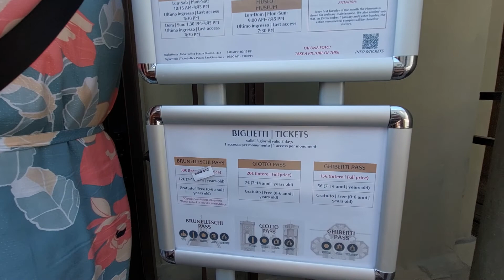Florence, ITALY : Santa Maria del Fiore / Florence Cathedral. Summer - July 2022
Florence, ITALY❤ :
Santa Maria del Fiore / Florence Cathedral. Summer - July 2022
EUROPE TRIP.🤗😘
ITALY❤

Family Time...Summer..🥰🤗
GOD IS GOOD ALL THE TIME.Amen